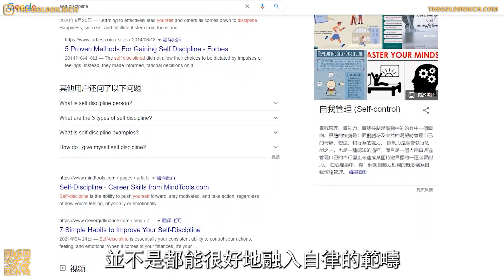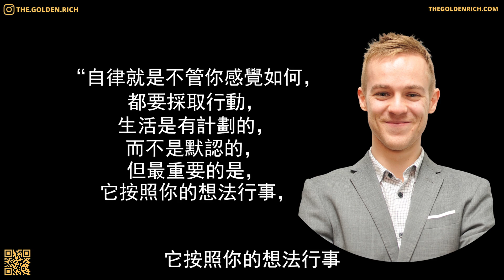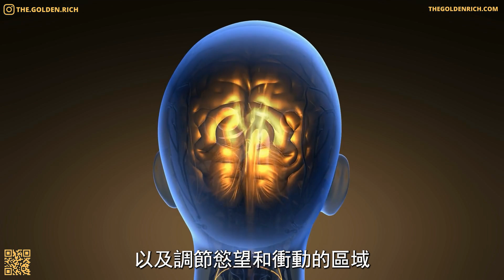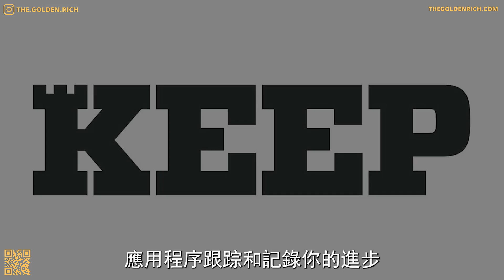自律者出眾，6個竅門讓你養成自律的習慣，成就更好的自己 | 人生路上，如何更自律，這6個技巧受用終身 | 不自律是本能，讓自己自律是本事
今天我們將介紹六個提高自律水平的重要策略，但在我們進入今天的節目之前，我想花一點時間來定義，什麼是自律？當被問到這個問題時，你在谷歌上搜索可能會有很多答案。從自律的動機到無法自律而分心，或者是介於兩者之間的各種各樣的問題的答案，所有這些答案並不是都能很好地融入自律的範疇，而它們真正融入的是更廣泛的行為改變範疇，這是一個大目標。我們希望改變我們的行為，使之與我們的目標和長期的願景更加一致，當涉及到改變你的行為的方法時，你需要關注四個主要領域，其中之一是自律的培養，在本節目中將解決這一問題。同時你也需要培養新的習慣，使這種行為自動發生。正如你已經猜到的，本期節目與自律有關。